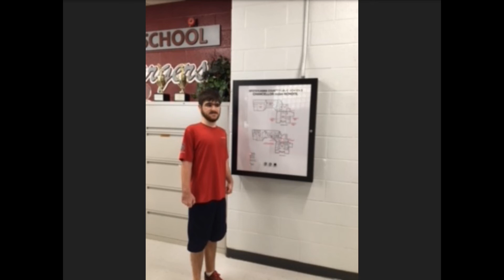High School Graduation Day Sideshow